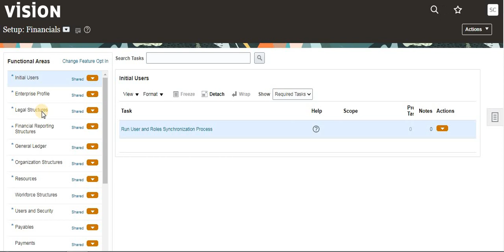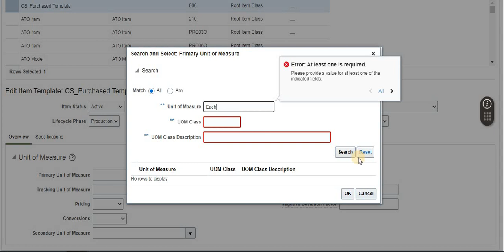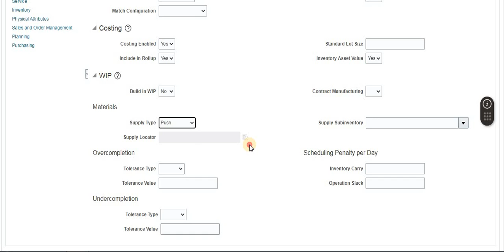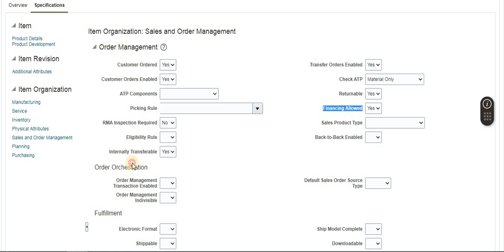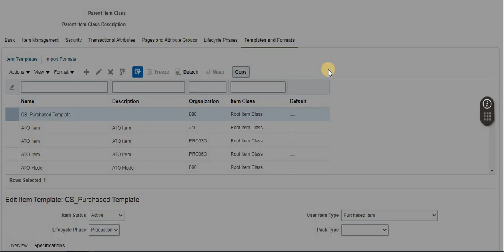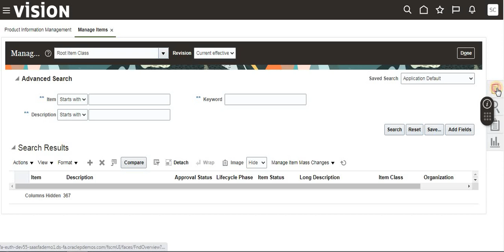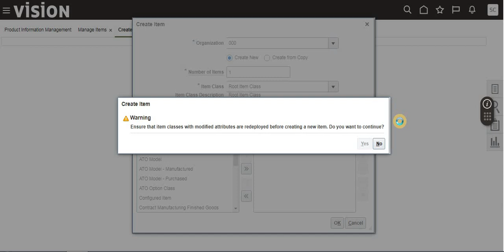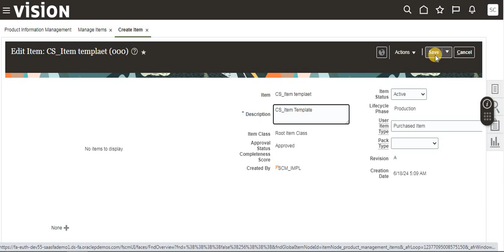Create Item Template in Oracle Fusion@Meetpalukuru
How to create different type of items.